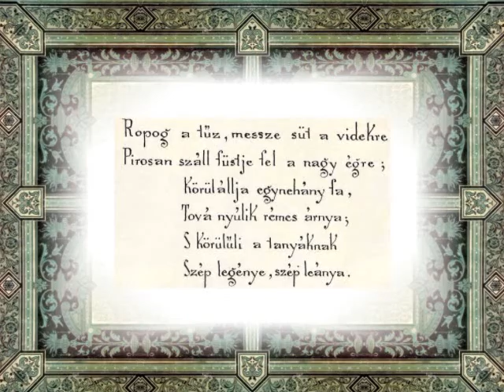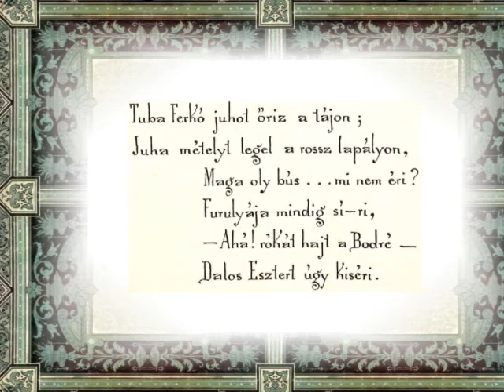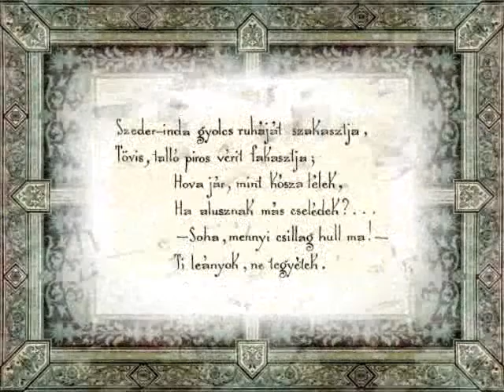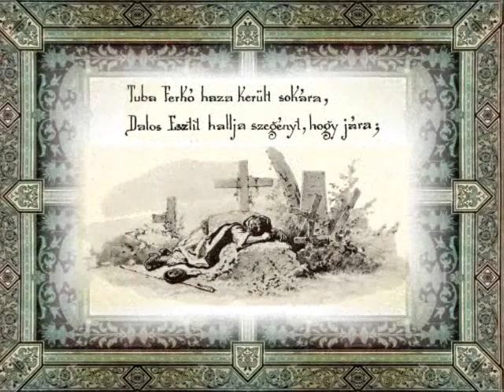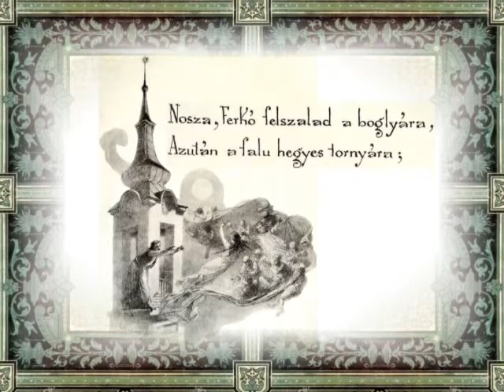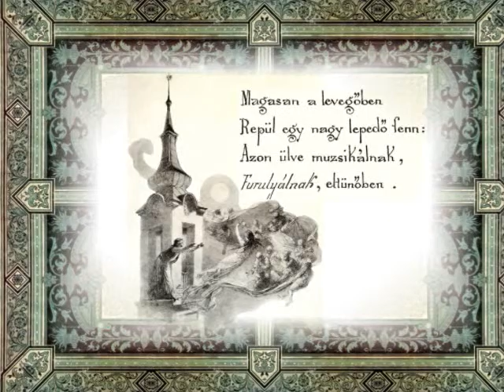Tengeri hántás (Arany J.)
Szemes Mari előadásában
Arany János Tengeri hántás című balladája.
A videó egy 1990-ben megjelent kötet alapján készült, mely a Franklin Társulatnál 1896-ban megjelent könyv reprint kiadása. E kiadásban a képek és a balladák szövege, Zichy Mihály saját kezével készített eredetinek, vonásról vonásra hű (fac-simile) hasonmásai.